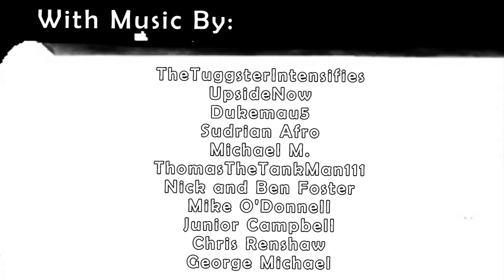Going The Extra Mile (Full Episode)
The stations can be boring and quiet when there are no trains. Toad's love for music leads him and Stepney to fundraise for pianos to be used on the platforms. They set out on a non-stop run across the island, but will Spencer's doubts and chaos at Wellsworth lead to the end of the marathon early?
Following on from the previous episode, "Fame and Fortune". Filmed over many months both by me and on Terrier672Fenchurch's layout. A lot of the footage actually got lost so I had to make do with what I had left! The filming is very dodgy in places I know... but hopefully the amazing voice cast makes up for that! I owe them big time, as well as the composers and everyone else involved in this one. In particular to Dukemau5 for composing the Thomas variant of "Faith" by George Michael only weeks before his passing on Christmas.

Welcoming TheJamTram, The Brighton Terrier and SamTheTrainFan to the cast!